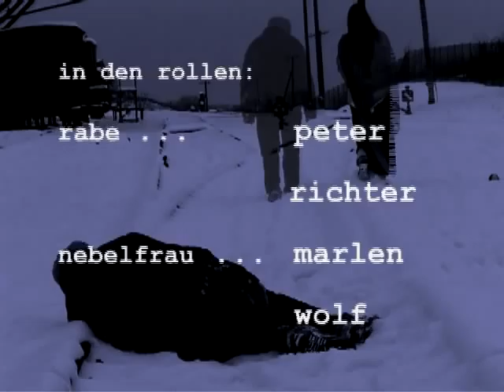der rabe ralf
poetry of christian morgenstern

a cinematic interpretation made in the 12th class
i was supported by my dear friend marlen and my father